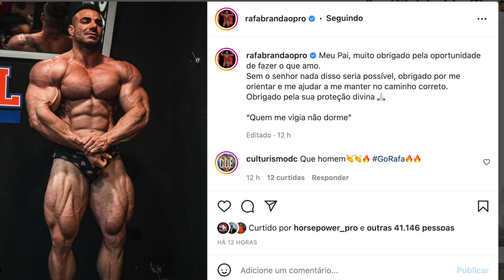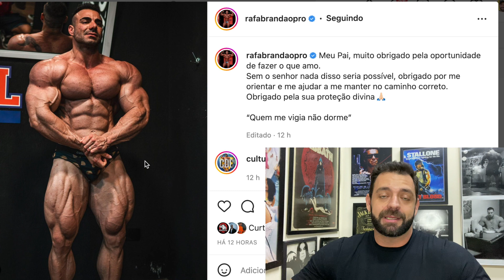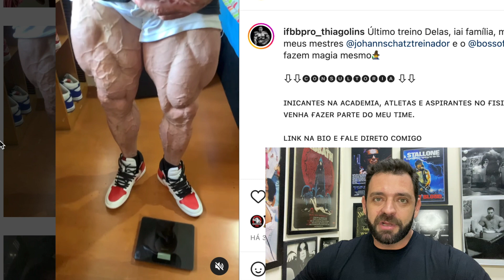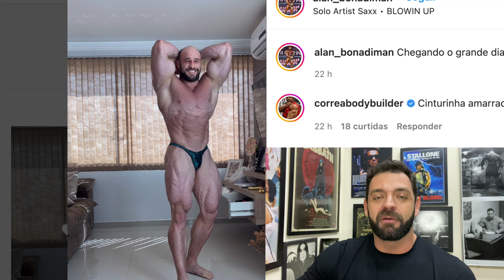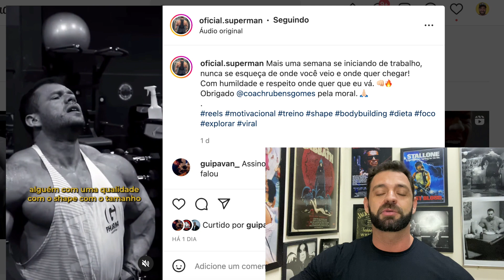PREVISÃO ARNOLD CLASSIC BRASIL 2022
FUTURE SHORTS INSIDER STORE
TODO O SITE INTEGRALMEDICA OFICIAL com 10%
Cupom: osti10
Cupom: osti10
Cupom: osti12
Minha Academia
VS Gold
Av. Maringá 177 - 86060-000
Londrina/PR